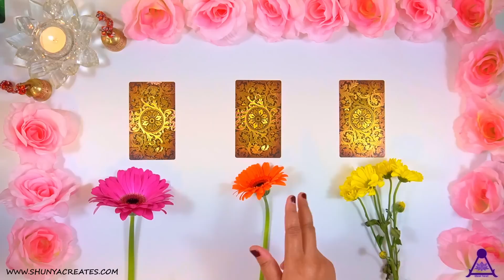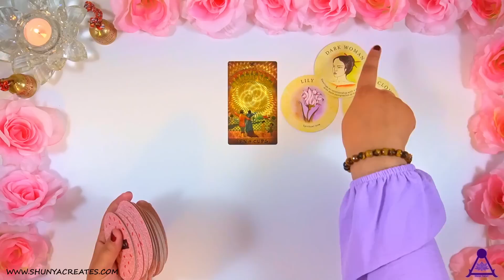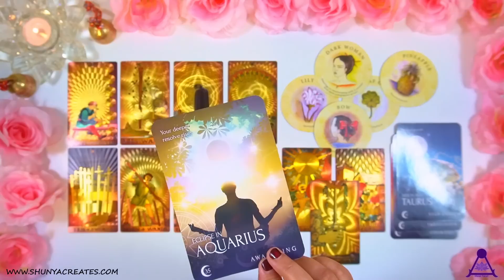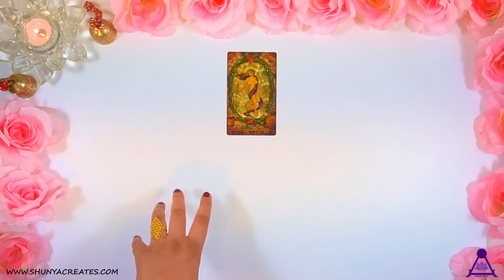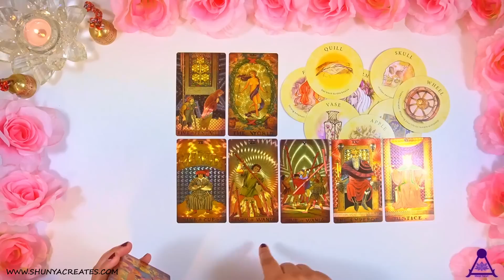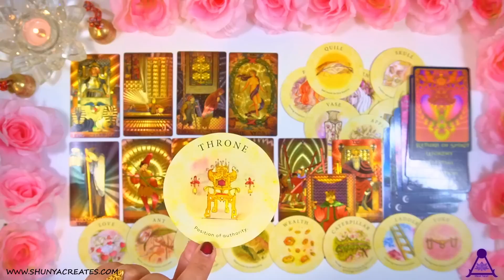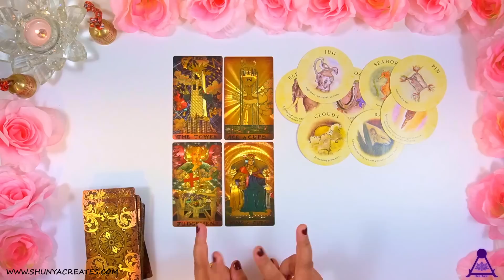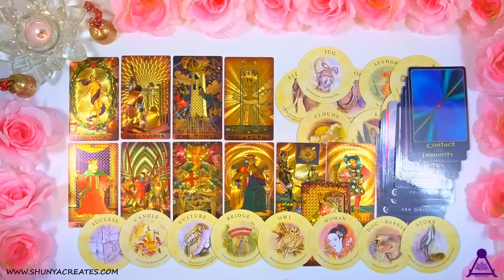😯Surprises & Blessings Coming For You in JULY 2023 🌟🌟Pick a Card🦄⛲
Promotion: 00:00
About this reading: 00:10
Pick a Card: 01:40
Personal Reading Details: 03:42
Body Positivity Program Details: 04:25

Pile 1 (10 of Cups + Pink Flower): 05:35
Pile 2 (The World + Orange Flower): 36:36
Pile 3 (Ace of Cups + Yellow Flower):  01:08:05

📢Announcement📢
Please Beware of Scammers in the Comment Section. Personal readings can only be booked via my Website. If anyone in the comment section reaches out to you asking you for a reading, it is a Scam.